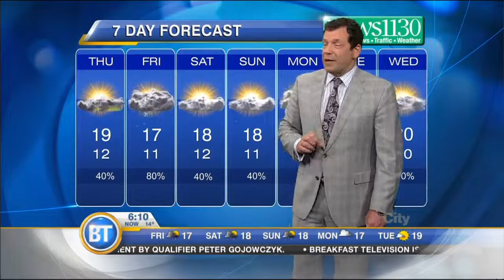Latest Forecast-Jun 12